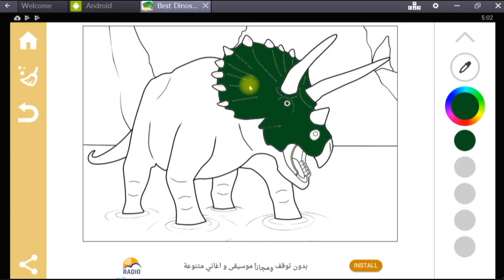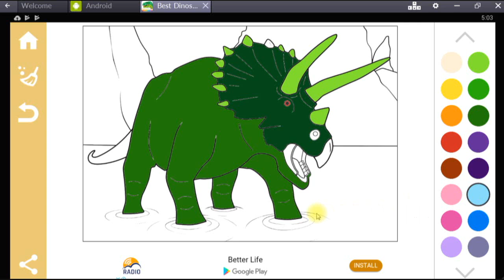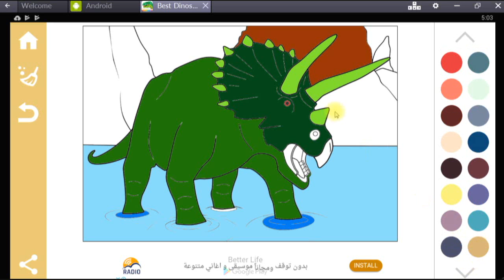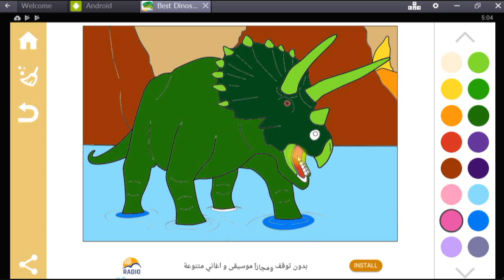Cartoon Dino Coloring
Come along with me to have a great time in coloring those perfect creatures which we didn't see but love the most 😍😍

Let' Dive into the past and live in the memories of these Dinosaurs..
Will you give them some respect and have fun in coloring them??
Join me..😄